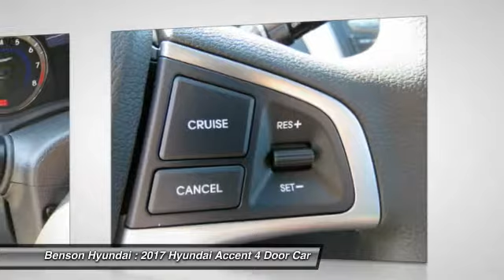2017 Hyundai Accent Spartanburg SC H70770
2017 Hyundai Accent SE

Benson Hyundai
2550 Reidville Road

Look! Look! Look! Yeah baby! Picture yourself driving around with your family in this terrific 2017 Hyundai Accent. When you say dependable, Hyundai comes immediately to mind, and this Accent is no exception. We believe that every customer deserves to be treated with the upmost respect and have a memorable experience in dealing with our dealership! We provide this service by going above and beyond what is expected! We believe that purchasing an automobile should be a long term experience that is second to none, making each and every transaction pleasant & fun with excitement and integrity!